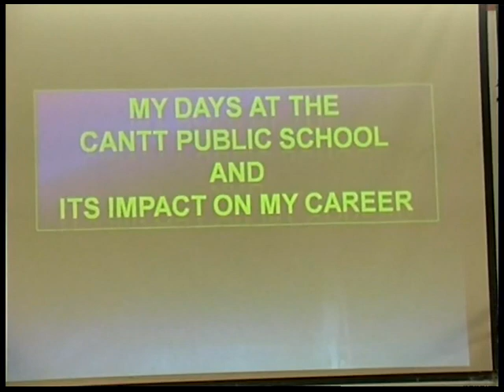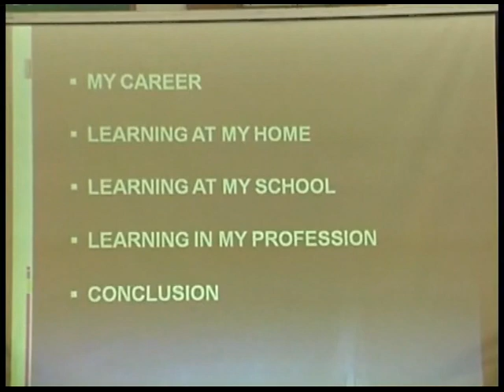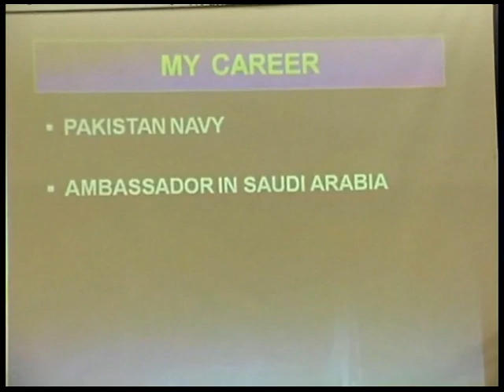PAT - DPLS - Shahid Karimullah - Part 1.mp4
The third programme of the Publican Alumni Trust (PAT) Educational Initiatives Programme included the second lecture in the Distinguished Publicans Lecture Series by Shahid Karimullah titled "My days at the Cantt Public School and its impact on my career". This video is Part 1 of 5 of the lecture.